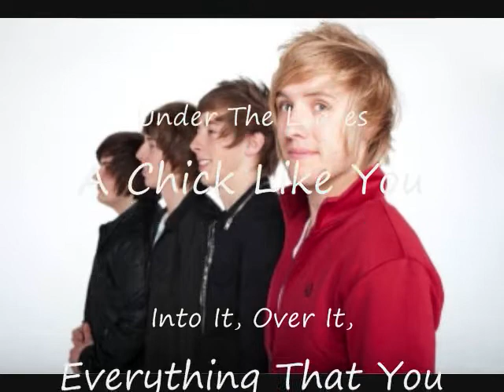Lights Out May 20th Show at The Crowfoot Part 2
Sex Hugs and Rock N Roll Show May 20th at The Crowfoot Lights Out

Mike Cass-Vocals, Guitar
Doug Schoenberg-Bass
Ryan Bissell-Guitar, Vocals
Chris Bissell-Drums

Set List:

Under The Leaves
A Chick Like You
Into It, Over It
Everything That Ya Need